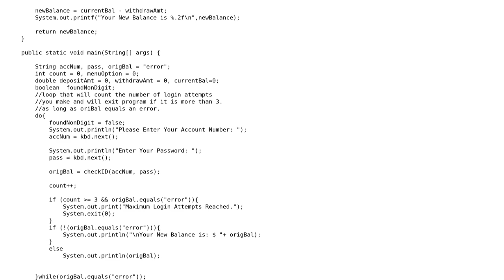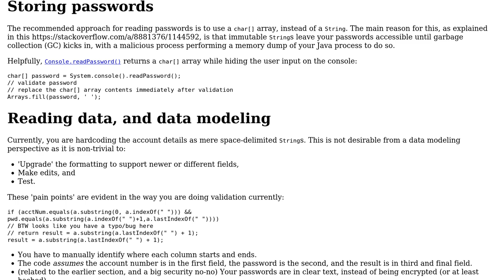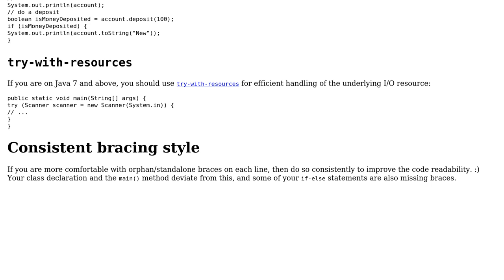Code Review: Simple ATM program with various options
With thanks & praise to God, and with thanks to the many people who have made this project possible! | Content (except music & images) licensed under CC BY-SA | Music | Images & others | With thanks to user mlopman user Jamal user h.j.k. and the Stack Exchange Network Trademarks are property of their respective owners. You are responsible for your own actions.